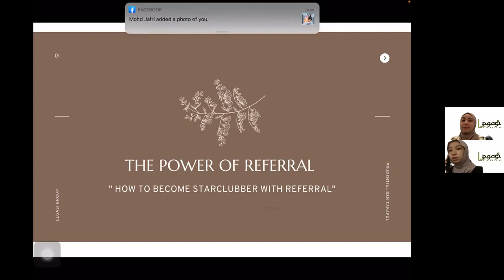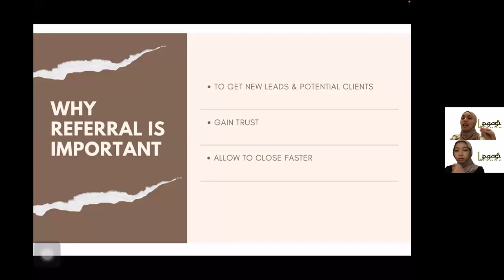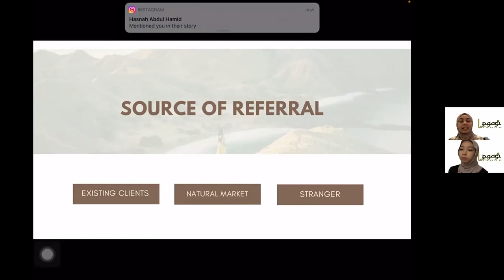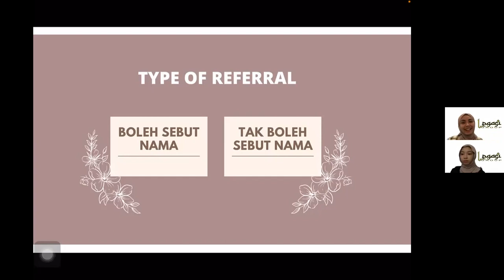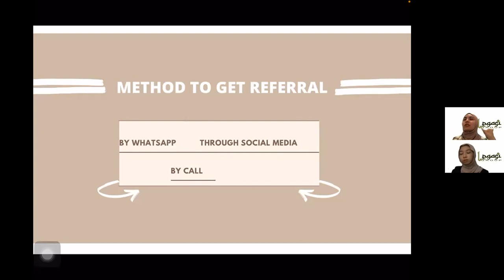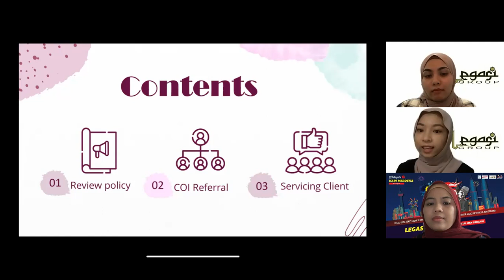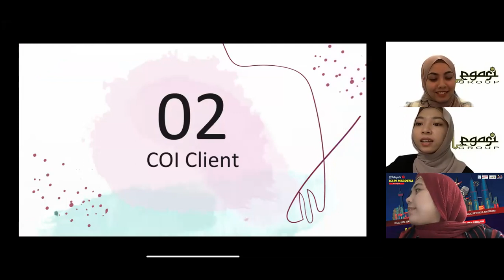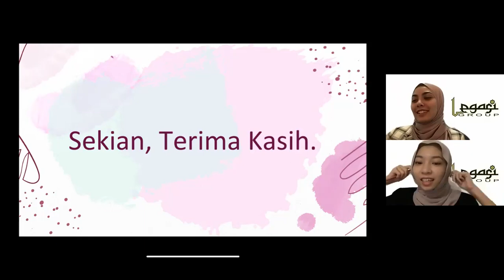The Power of Refferal by Adrena n Bella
The Power of Refferal by Adrena n Bella. Perkongsian utk mendapatkan refferal seterusnya akan mendapatkan client baru dlm industri Takaful.Semoga bermanfaat.